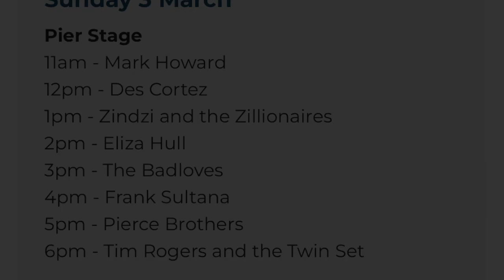Tim Rogers And the Twin Set @ Mordi Fest 2024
Tim Rogers Davey Lane and the Twin Set Mordialloc Mordi Fest Festival Victoria Melbourne Australia 2024